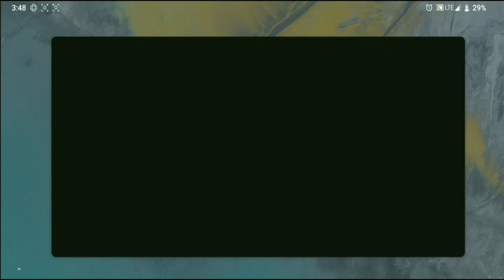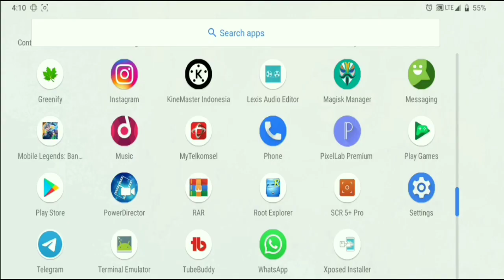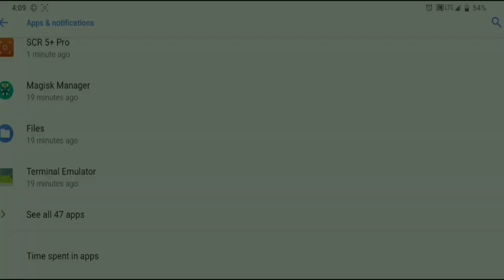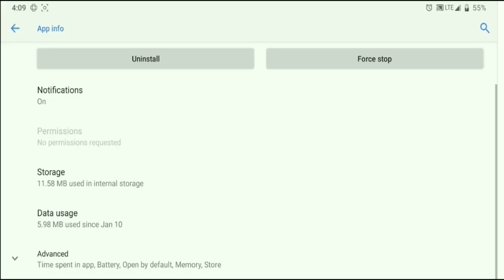Perbaiki PING MERAH di Game Online dengan Cara Ini!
UPDATE ID DNS MAGISK MODULE | FIX RED PING GAME ONLINE MAGISK 20.3